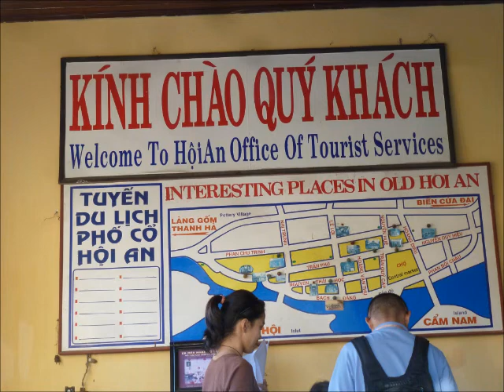Pho co HOI - AN, 11 nam, NHIN LAI, Feb 13, 2012.wmv